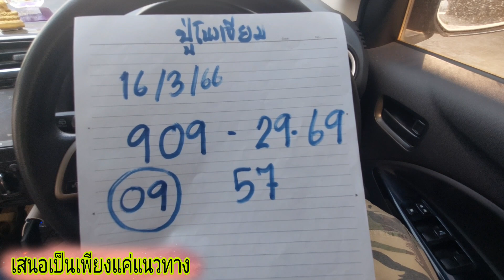ถืกทั้งวัด 52ถูกจนได้สร้างห้องน้ำ เลขในถ้ำปู่โขงเจียม ต่องวดทันที16/3/66